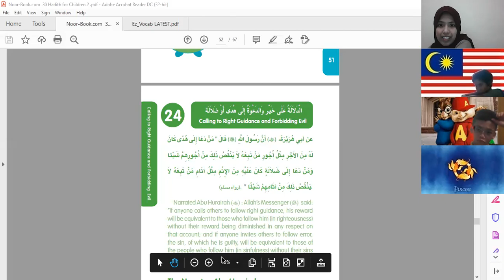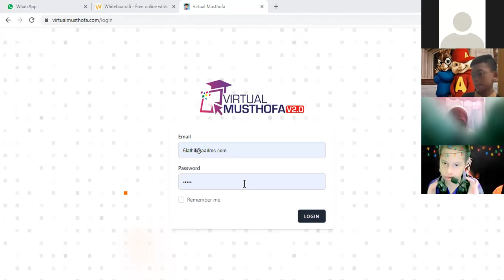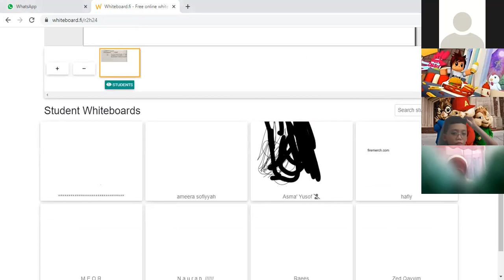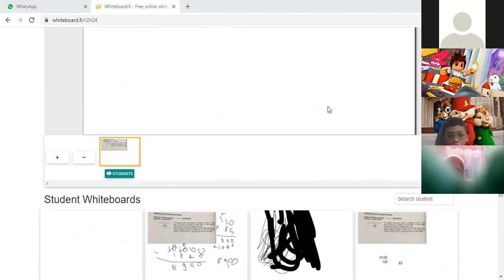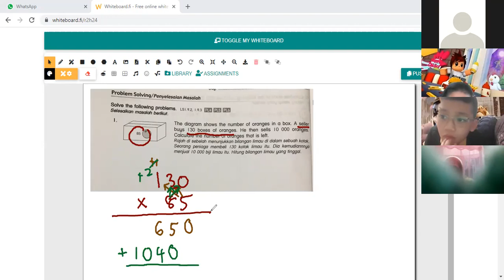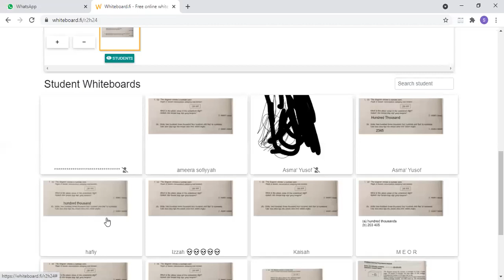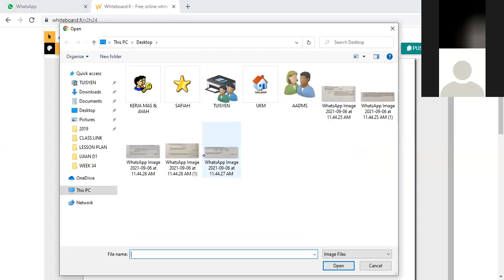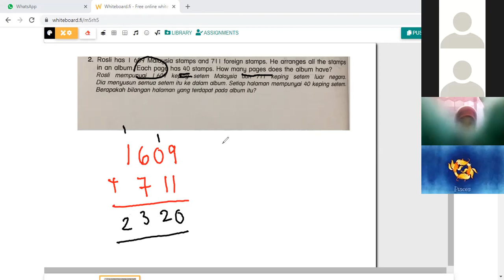Problem solving involving whole number up to 1 000 000 (5 'Alim)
Hi student, please watch this video.